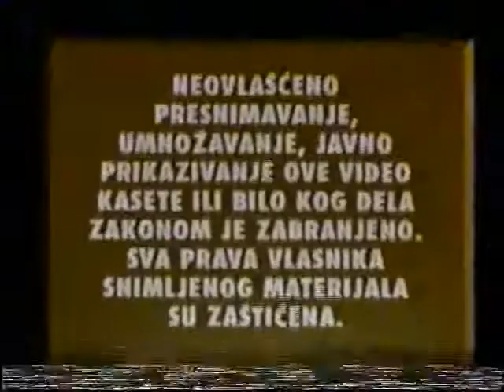Delta Video Reklama